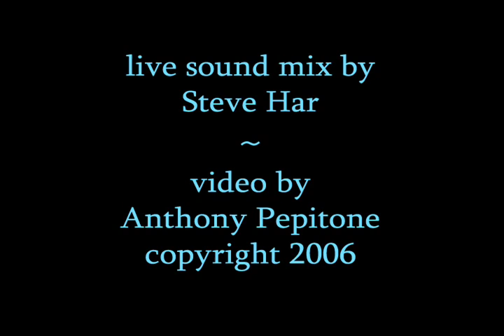Dayna Kurtz - Banks of the Edisto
Dayna plays banjo on this one - an original entitled "Banks of the Edisto."  Videotaped at THE LIVING ROOM in NYC by Anthony Pepitone.